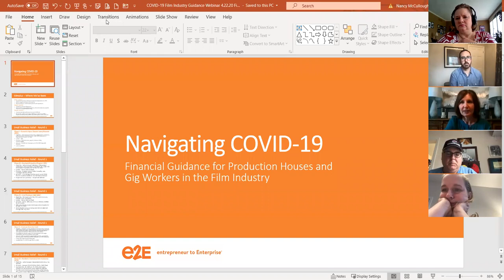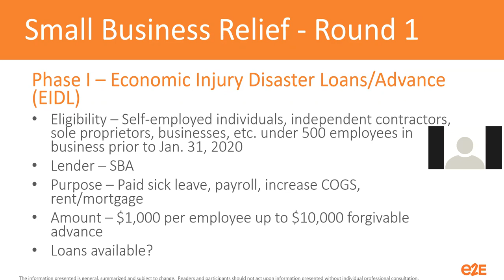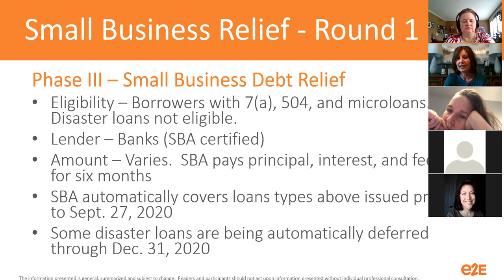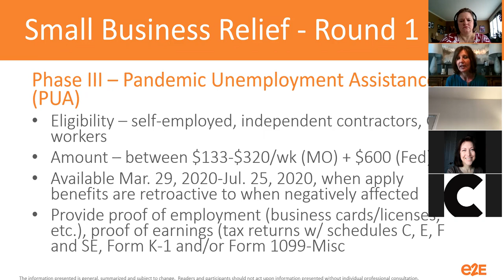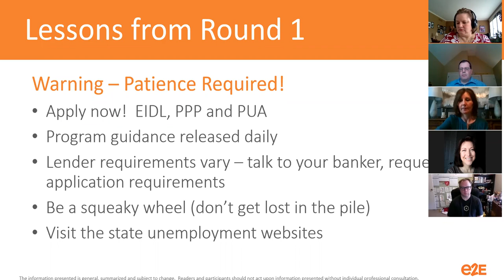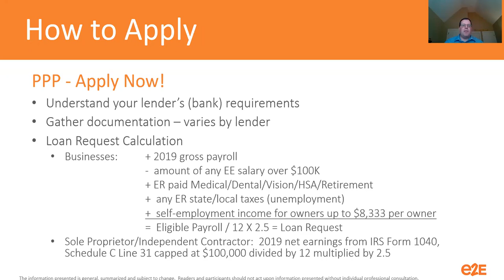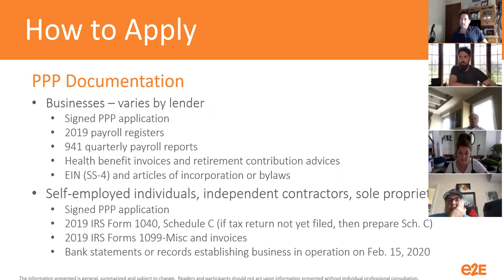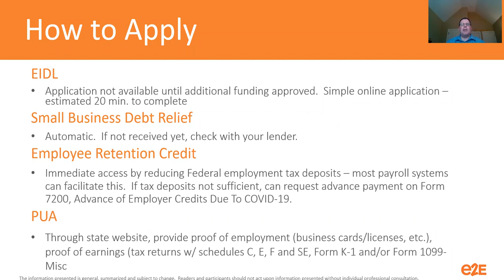Navigating Covid-19 Webinar for KC Film Industry (April 22, 2020)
Understanding the Government assistance options for Businesses and Independent Contractors in the Film Industry

As of April 16, 2020 the PPP and EDIL Grants funds have been claimed. Many industry experts anticipate an additional round of assistance. If you missed out on the first round of stimulus assistance and have questions about your options, please join us for a webinar on how to prepare for the next potential round of stimulus funding. This webinar covers topics such as:

• Lessons from the first round
• Programs still available
• Anticipated second round programs

There is also a 30-minute Q&A after the presentation.

Who is this for: Small Businesses and Independent Contractors in (and around) the KC area Film Industry

When did this record: 11:30am on Wednesday, April 22

Bic Media | e2E | KC Film